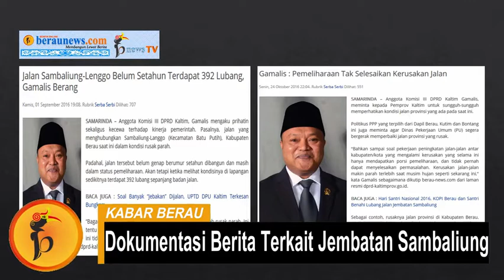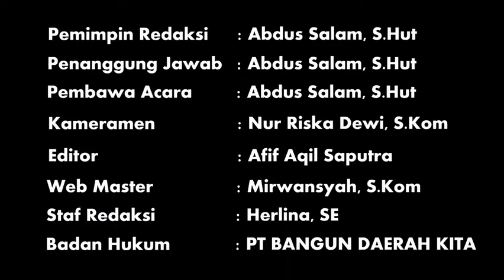Lagi, Jembatan Sambaliung Penuh Lubang, Ini Jawaban UPTD DPUPR Kaltim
Kondisi Jembatan Sambaliung kembali dikeluhkan warga. Pasalnya, banyak lubang dan memang membahayakan. Bahkan, 2 hari yang lalu, ada anak yang dibonceng orang tuanya, terjatuh dari motor akibat kendaraan yang mereka tumpangi, menghantam lubang.

Kondisi jembatan Sambaliung penuh lubang ini, memang kearp kali terjadi. Namun, hingga saat ini, penanganan perbaikan Jembatan Sambaliung yang merupakan kewenangan Pemprov kaltim tersebut, hanyalah tambal sulam. Bahkan terakhir kali di tambal sulam pada September 2019, itupun dilakukan oleh TRC DPUTR Berau.

Menyadarai kondisi tersebut, Ketua DPRD kaltim yang juga mantan Bupati Berau, Makmur HAPK pun, memberikan perhatian khusus terhadap jembatan sambaliung ini, dengan meninjau langsung kondisi jembatan pada Oktober 2019 lalu. Lalu, melalui hasil kunjungan tersebut, apakah aakan ada penganggaran APBD kaltim untuk perbaikan menyeluruh terhadap jembatan Sambaliung?